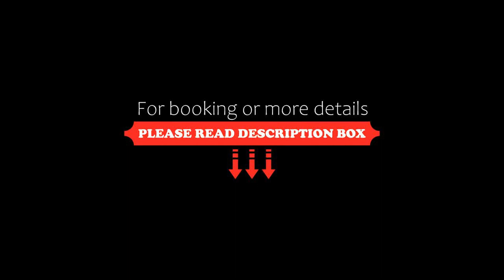Novotel Abu Dhabi Al Bustan, Abu Dhabi, United Arab Emirates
About Property:
Situated 20 minutes away from Abu Dhabi International Airport, the Novotel Abu Dhabi Al Bustan is an upscale hotel offering 361 contemporary rooms and suites. Hotel is located 5 minutes away from key landmarks such as the Abu Dhabi National Exhibition Company (ADNEC), the Embassy District, Zayed Sports City and the iconic Sheikh Zayed Grand Mosque. Abu Dhabi Downtown is a leisure 15-minute drive away while famous attractions such as Ferrari World, Yas Waterworld, Yas Mall and Warner Bros and...
Property Type: Hotel
Address: Sheikh Rashid Bin Saeed Street / (Airport Road)/ Rabdan Street (29th Street), 95208 Abu Dhabi, United Arab Emirates
Searching For
1. Novotel Abu Dhabi Al Bustan - Abu Dhabi - United Arab Emirates
2. Novotel Abu Dhabi Al Bustan - Abu Dhabi - United Arab Emirates Address
3. Novotel Abu Dhabi Al Bustan - Abu Dhabi - United Arab Emirates Rooms
4. Novotel Abu Dhabi Al Bustan - Abu Dhabi - United Arab Emirates Amenities
5. Novotel Abu Dhabi Al Bustan - Abu Dhabi - United Arab Emirates Offers and Deals
Audio Credit:
Track Title: Reasons To Hope
Artist: Reed Mathis